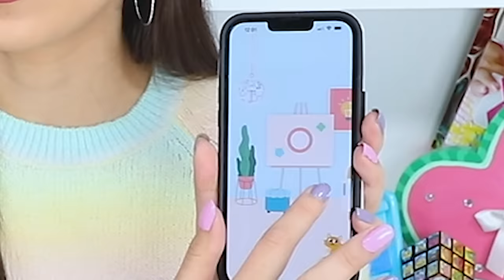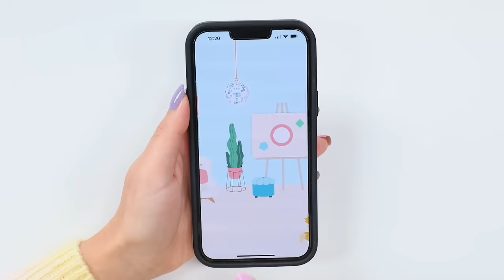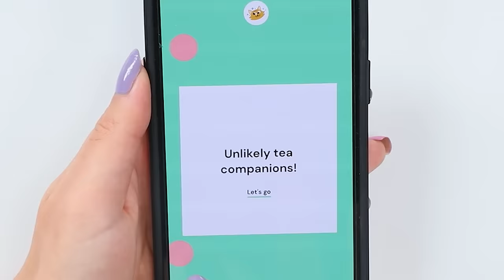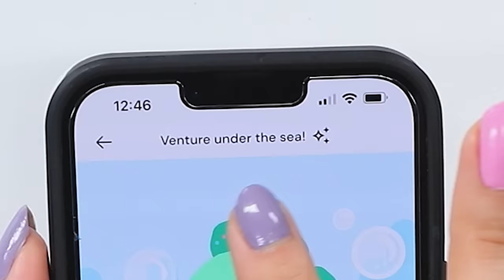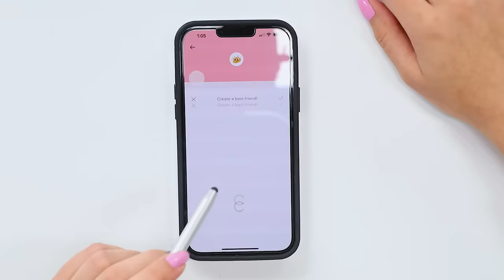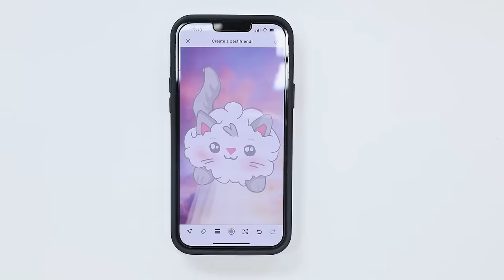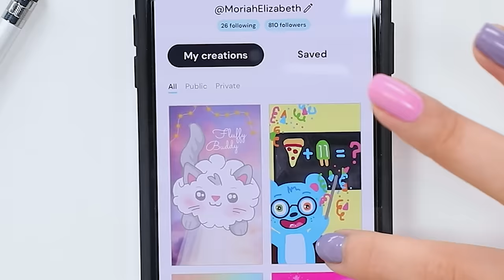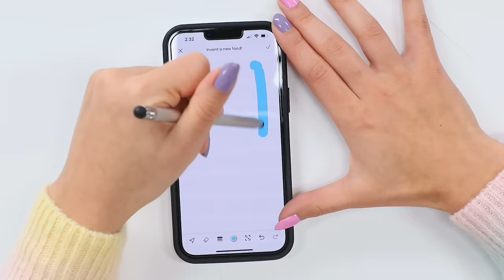Art Things To Do When You're Bored #10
Hey guys!  I'm back at you with a brand new batch of ideas for fun and easy art and craft things that you can do when bored at home using cheap, easily accessible art supplies. I hope you guys enjoy the video and get some ideas for things to do when you are bored!
Be sure to check out the other videos of this series, they include things like customizing and painting things, drawing, art challenges, organization/craft room cleanup, bedazzling, old sketchbooks, stickers, puffy paint (homemade stickers), digital art, color theory, abstract art, aesthetic slime creations, art challenges like the 3 color challenge, blindfolded art, speed drawing, customizing clothing, a DIY body and face paint, faux stained glass room decor using glue, painting challenges, fixing up old stuff, using an instant camera, customizing playing cards, teaching you how to make tissue paper flowers, creating custom labels for craft supply organization and a ton more! Today I'm focusing on a couple more time consuming crafts including making DIY tassles, beaded keychains, and clay cupcakes.

Circular Paper-Mache box with Lid: ​​
Dynaflex Caulking
Assorted Fake Cherries
Das Air Dry Clay
Cat Cookie Cutter

CURRENT SERIES:
Bake With ME: Recreating squishies I've decorated in real life
Squishy Unboxing: Opening used squishy packages sent from viewers

___UPLOAD SCHEDULE___

CREATE THIS BOOK:

CREATE THIS BOOK 2:

____ME SOCIALS____

MoriahOfficial

____CONTACT ME____

_____MAIL ME_____